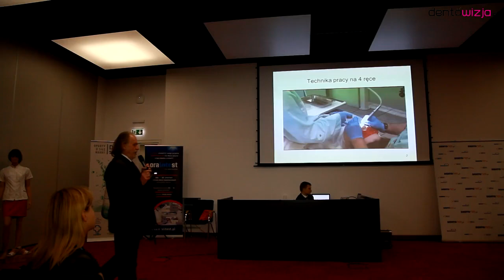Praca na sześć rąk w stomatologii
Dr n. med. Marek Bladowski mówi o technikach prac zespołowych w gabinecie stomatologicznym. Dr Bladowski to jeden z kilkunastu lekarzy dentystów w kraju pracujących na co dzień "na sześć rąk". O zaletach takiego systemu pracy i przyszłości stomatologii dr Bladowski mówił podczas I Ogólnopolskiej Konferencji Higienistek i Asystentek Stomatologicznych.